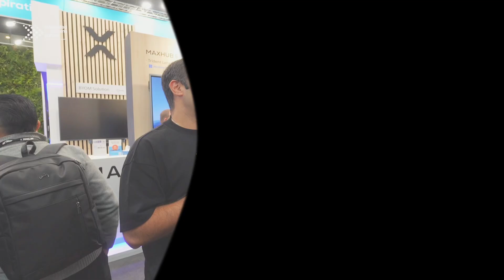It’s all going IP discussing CCTV and Security Systems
Catching up with Umar and discussing how CCTV and security systems are all transitioning over to IP and how its a shift in the industry.
 In this video:
• We catch up with Umar
• Discuss how things are all shifting towards IP
• The benefits IP brings